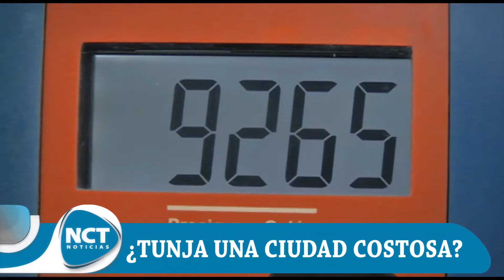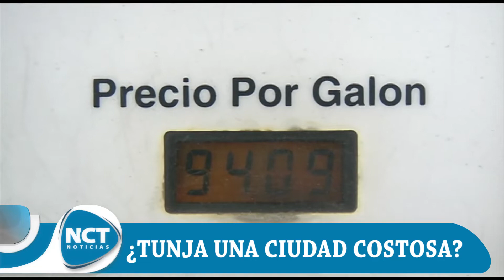NctNoticias 10 de Septiembre 2018 A continuación, el trending topic de esta jornada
NctNoticias 10 de Septiembre 2018 A continuación, el trending topic de esta jornada, para que vaya a dormir bien informado

*Amenaza a líder social.
*¿Tunja una ciudad costosa?
*Aquitania tendrá PTAR luego de espera de 10 años.